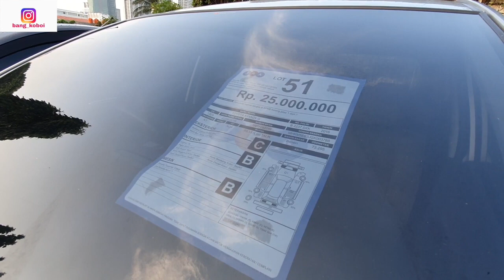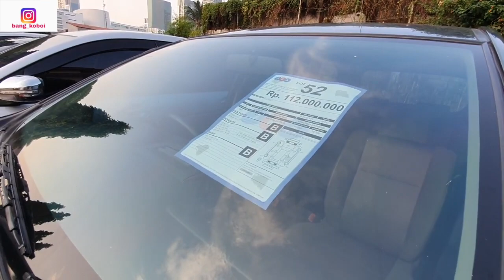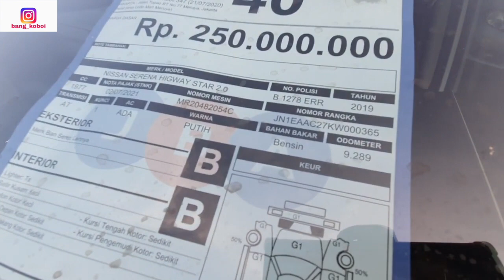Toyota Avanza G Matic 2016 Dilelang 25 Juta! Suzuki Jimny Super 1000 35 Juta Dll. JBA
Untuk informasi mobil lelang bekas murah ini hubungi Balai Lelang JBA Meruya Jakarta Barat. Lelang setiap hari Selasa. Telepon 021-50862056
Customer Service 1500369 Awas penipuan